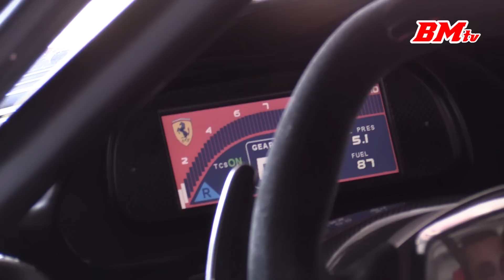Ferrari FXX EVO - Car Porn volume 2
Engine: 65º V12 / 6300cc / 384.3 cu in
Power: 860 bhp / 642 KW @ 9500 rpm
Torque: 690 Nm / 509 ft lbs @ 5750 rpm
Weight: 1155 kilo / 2546.3 lbs

Event: Ferrari racing days
Track: Hockenheimring
Date: 9th - 11th of september 2016

Filmed with
Canon Legria HF G40
Canon EOS 7D + RØDE Videomicpro